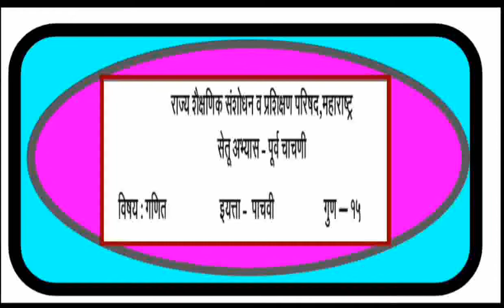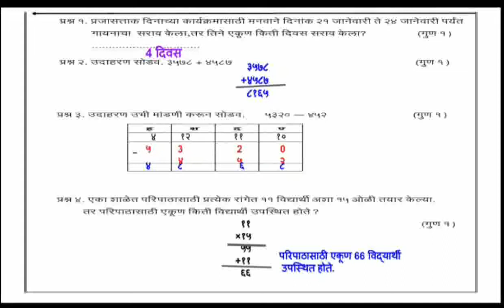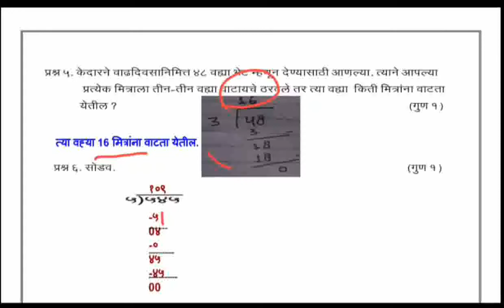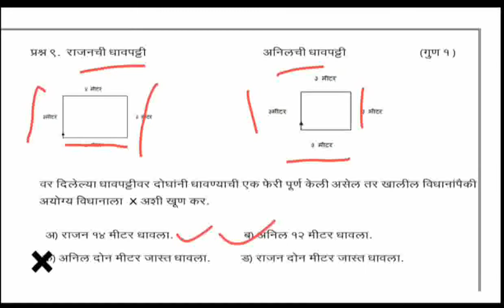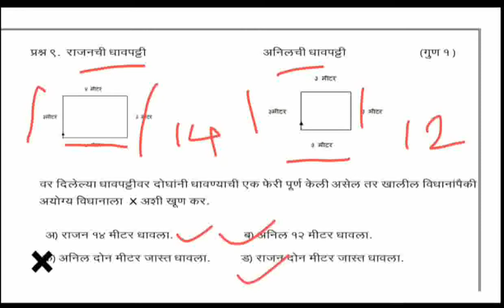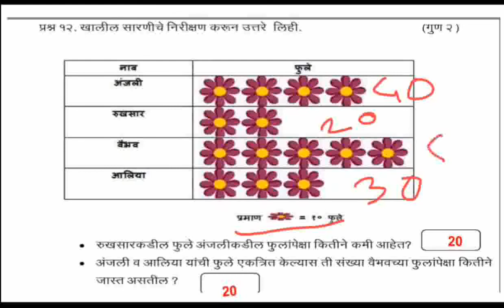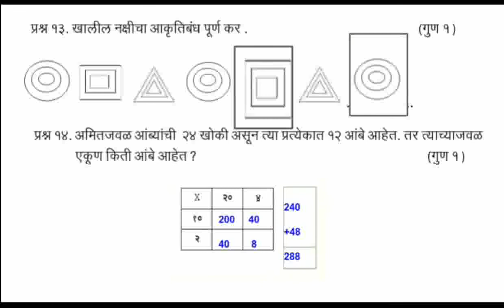Bridge course 5thmath pretestपूर्व चाचणी सेतू अभ्यासक्रम पाचवी गणित2022-23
सेतू अभ्यासक्रम# पाचवी गणित # पूर्वचाचणी #2022-23 #' मराठी माध्यम # Pretest # 5th math # bridge course # marathi medium